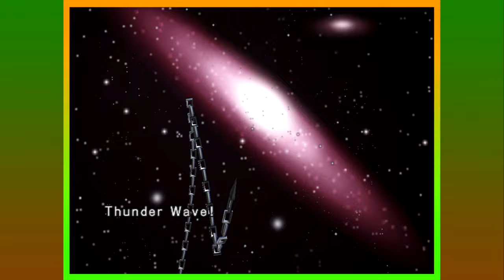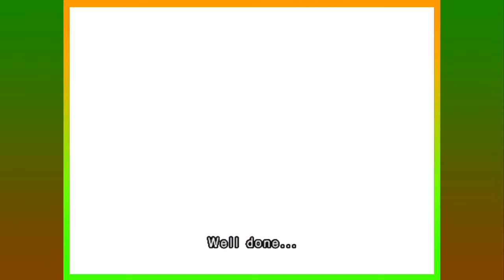Saint Seiya: The Sanctuary - Playthrough Part 11 | Nebula Stream Explosion!